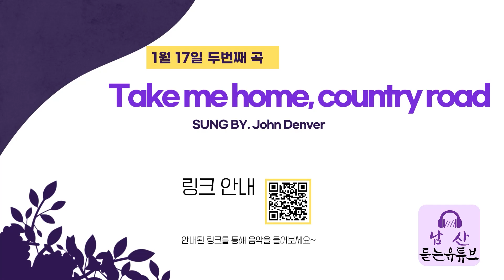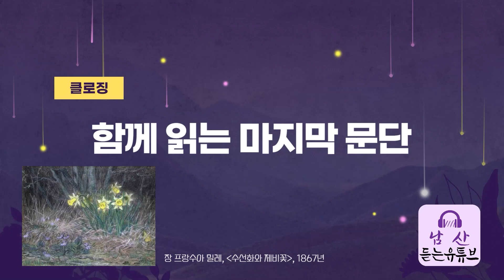[남산 듣는 유튜브] 제3화 소원을 말해보세요!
안녕하세요? 우리 어디서 만난 적 있나요?
아직 없다면 남산도서관에서 당신을 만나고 싶습니다

사서들이 진행하는 오디오 콘텐츠, 라디오
기획자가 들려주는 도서관 프로그램 이야기부터
사서 책상 위의 책 구경까지 다양한 도서관 이야기를 들려드립니다

남산 듣는 유튜브는 매월 셋째 주 수요일 오전 10시 업로드됩니다

00:48  오프닝) 저의 새해 소원은요...
03:15  코너1) 기획자가 들려주는 프로그램: 개관 102주년 남산도서관
13:20  코너2) 남도밥상 말고 남도책상:  new 디지털라운지
22:57  클로징) 함께 읽는 마지막 문단
25:07  쿠키) NG 모음, 누가누가 잘하나